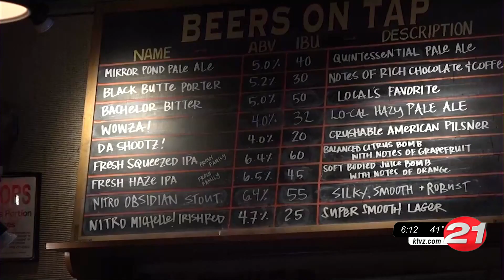Covid-19 causes brew pub staff shortage